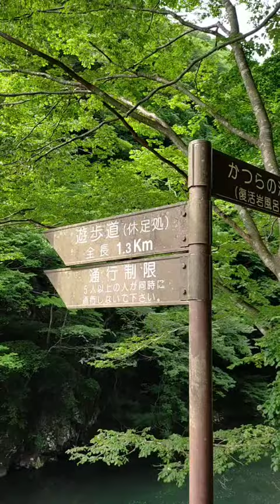♨小原温泉 「かつらの湯」からの帰り道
岩窟足下湧出の名湯「かつらの湯」。素晴らしいパワーのお湯。足がポカポカに仕上がり、後にする。白石川の渓流に沿って遊歩道を歩きながら森林浴。